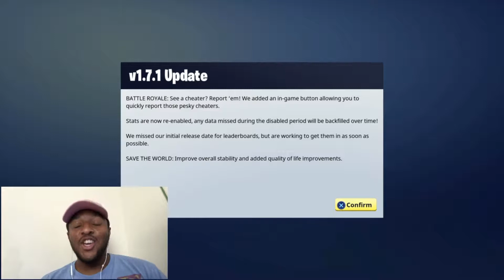I'll Play this game for a..... FORNITE!!! [Puns for DAYS]